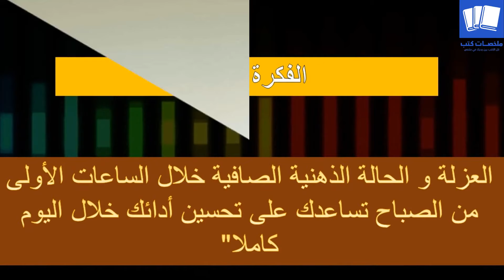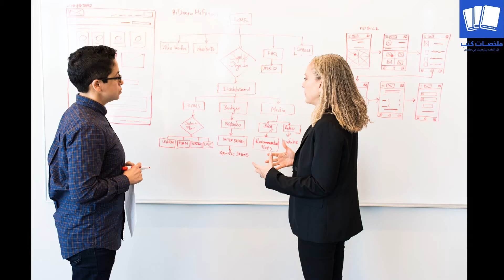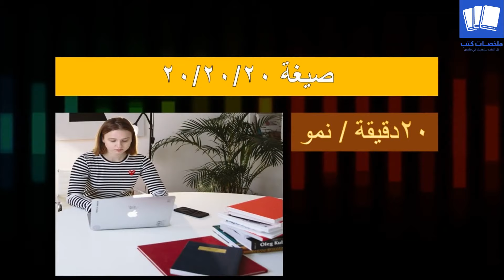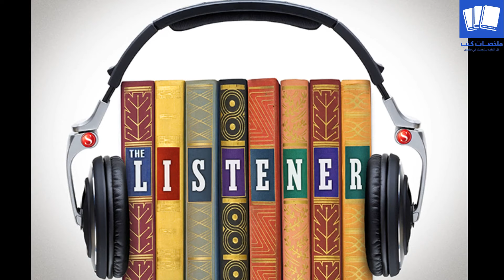روبن شارما نادي الخامسة 5 صباحاً - امتلك صباحك وارتق بحياتك The 5 AM Club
اطلب نسختك الورقية من كتاب نادي الخامسة صباحا من هنا ليصك إلى منزلك
ادعم القناة ماليا بالاشتراك من هنا واحصل على مزايا العضوية

ملخص كتاب نادي الخامسة صباحاً بقلم روبن شارما :: The 5 AM Club by Robin Sharma
How to Wake Up Early | Robin Sharma
٥- نادي الخامسه صباحا |عاده ستغير حياتك تماما_كيف استيقظ مبكرا بدون تعب
٩ أسباب تجعل هذه الساعة هي أفضل ساعة للاستيقاظ | افتح عقلك
الراهب الذي باع سيارته الفيراري روبن شارما كتب صوتية مسموعة
من سيبكى حين تموت؟  دروس في الحياة من الراهب الذي باع سيارته الفيراري روبن شارما
مقتطفات واقتباسات من كتاب روبن شارما دليل العظمة